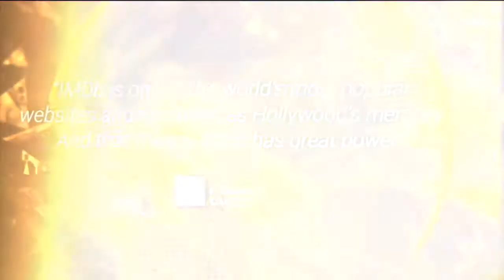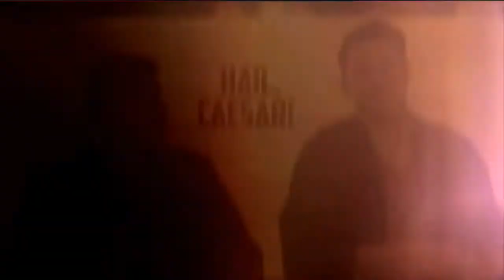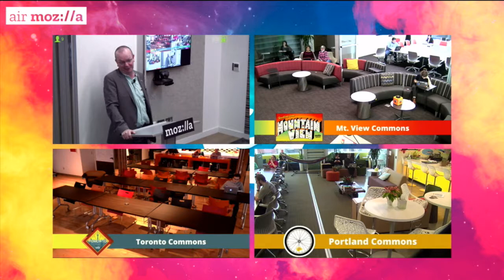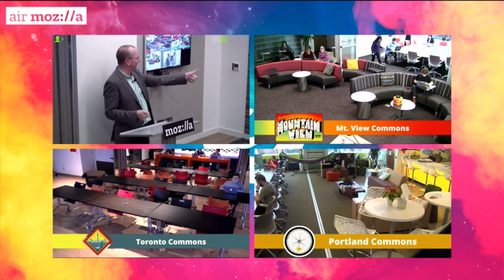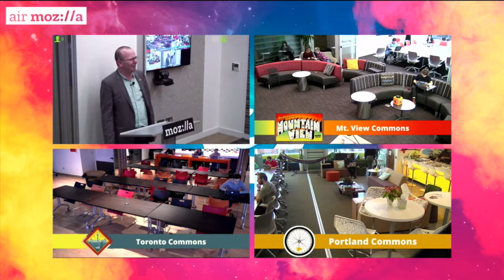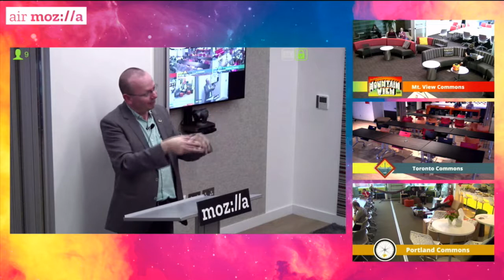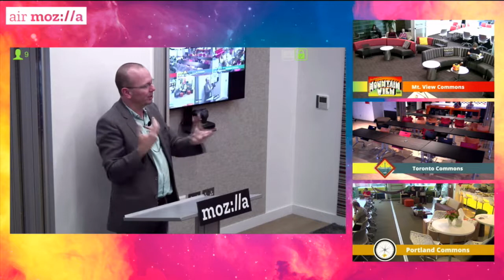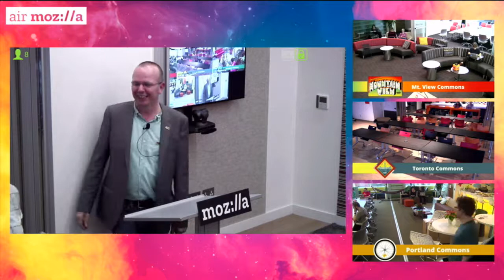When an Online Community Hits the Big Time, with Col Needham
Col Needham loves movies. So much so that he wanted others to be able to learn about movies, so in 1990 he published a series of scripts to search a lists of credits collected by a USENET group. Moonlighting while working for Hewlett-Packard during the day, Needham assembled a community from around the world to build what grew into one the most popular movie sites, IMDb.

Popular enough that, in 1998, Amazon purchased IMDb and the site now attracts over 250 million unique visitors each month on the web and its mobile app.

In December, Col will come to Mozilla's London office to share how he built up a part-time hobby with several unknown volunteers around the world into being one of the foremost expert movie sites. What worked well? What did he change along the way?

Col will also talk about how working on a community site in 1990 was different from how IMDb operates today, and will share lessons for those of us working with global communities to build consumer products today.